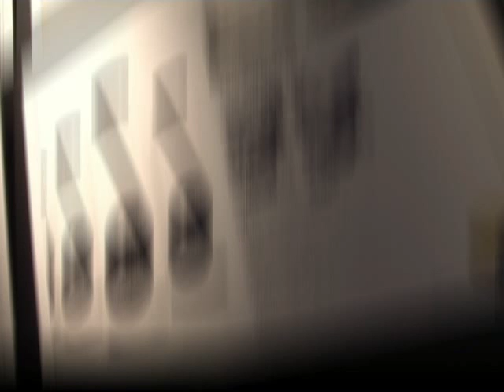Знатокин-клуб "Сказание обо мне с Евгенией"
Очередная встреча в Знатокин-клубе с обсуждением фильма Антона Бильжо "Сказание обо мне с Евгенией".